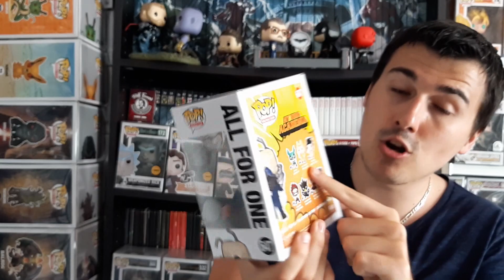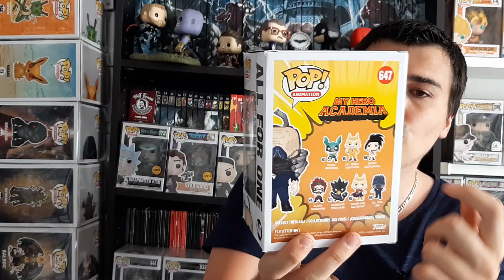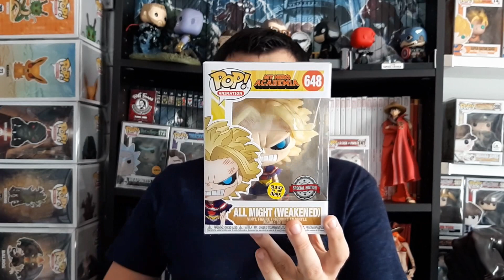Unboxing FUNKO POP My Hero Academia - All For One VS One For All EXCLUS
Rejoignez cette chaîne pour bénéficier d'avantages exclusifs :
J'espère que la vidéo vous plaira et si vous voulez me soutenir voici le lien Utip si cela vous fait plaisir d'aider la chaine :